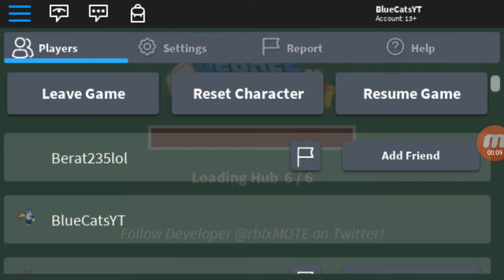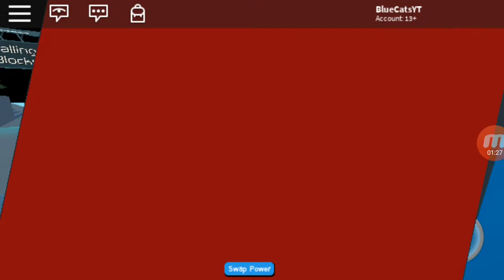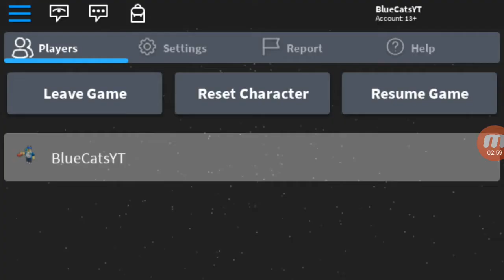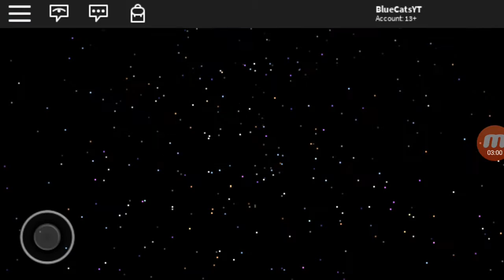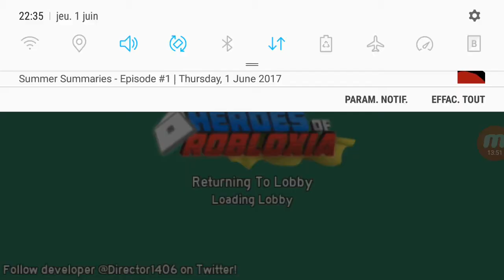Heroes Of Robloxia - Mission 1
FINNALY